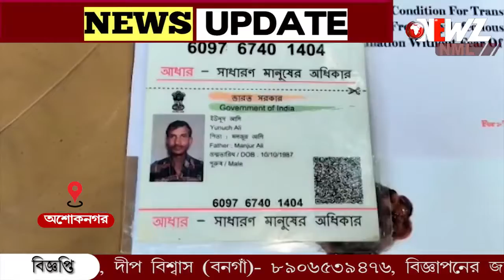ভিন রাজ্যে কাজে দিয়ে দুর্ঘটনায় মৃত্যু হলো শ্রমিকের ৷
ভিন রাজ্যে কাজে দিয়ে দুর্ঘটনায় মৃত্যু হলো শ্রমিকের ৷ রবিবার রাতে কফিন বন্দি মৃতদেহ পৌঁছায় অশোকনগরে ৷ঘটনায় শোকের ছায়া এলাকায় ৷